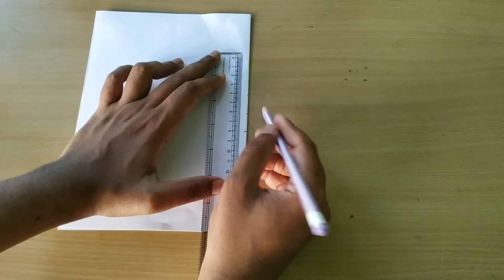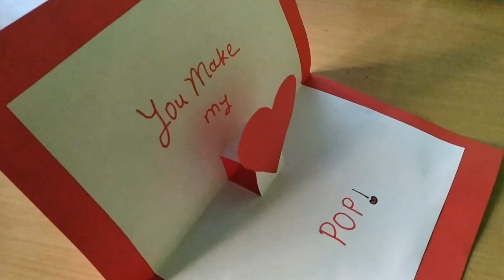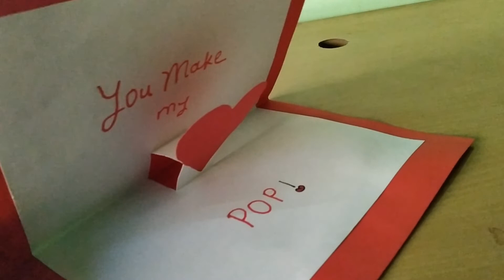Heart ❤️ Pop Up Card | Valentines Day Card Making Ideas | DIY Easy Homemade Valentine Pop Up Card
Valentine pop up card: Heart pop up card for valentine. Here is tutorial on  how to make heart pop up card. You can learn here to make valentine heart pop up card. This is totally homemade valentine card.

Material Used:
1 sheet of card paper, any size
1 sheet of card paper, larger than your first paper
Small cut out shape of a heart
Stickers to decorate
Glue
Pencil
Scale & Drawing Pens
Scissor